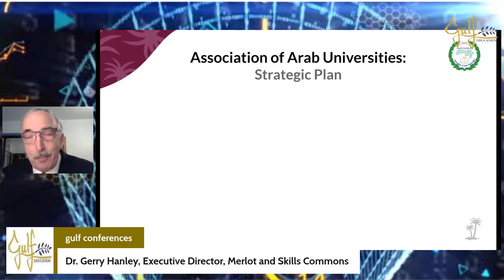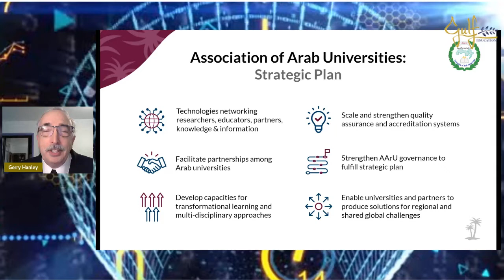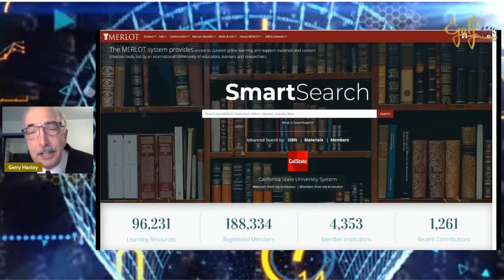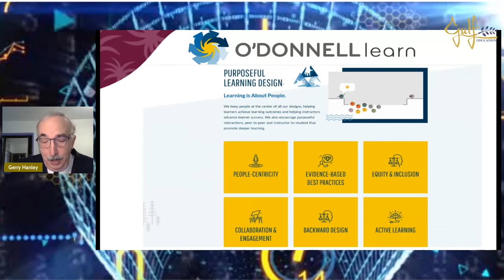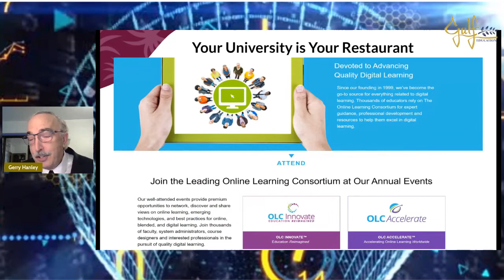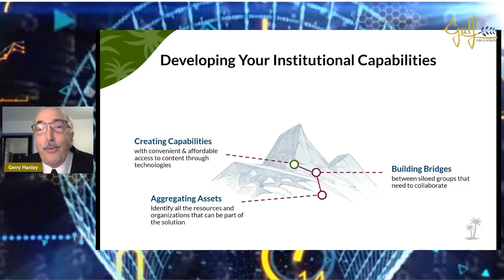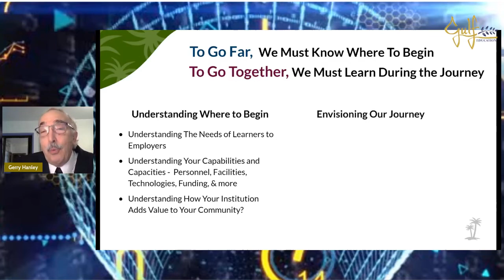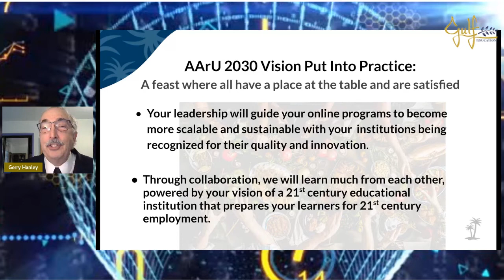Building Institutional Capacity for Excellence in Online Teaching and Learning in Higher Education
A presentation by Dr. Gerry Hanley, Executive Director of MERLOT and SKillsCommons given at the Middle East Thought Leadership Forum on October 25, 2021.